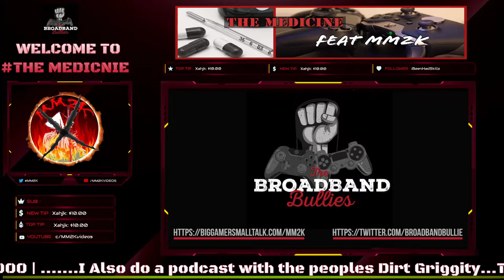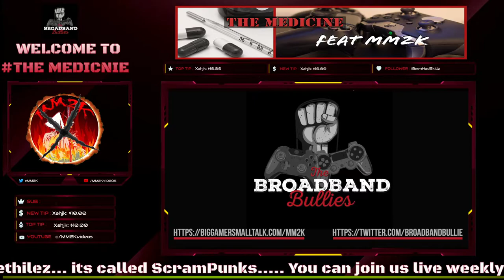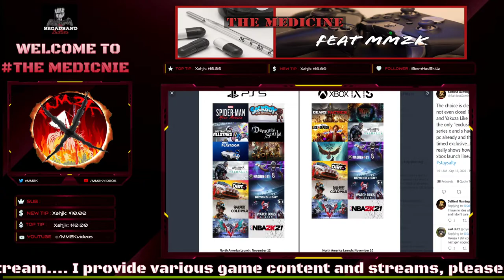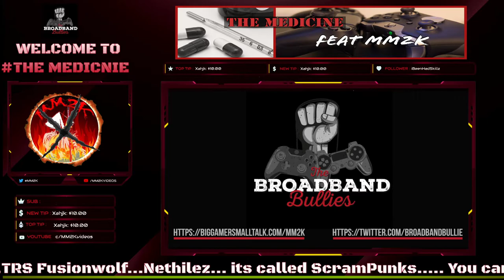WOW How next gen console's DECEPTION and incompetence got EXPOSED